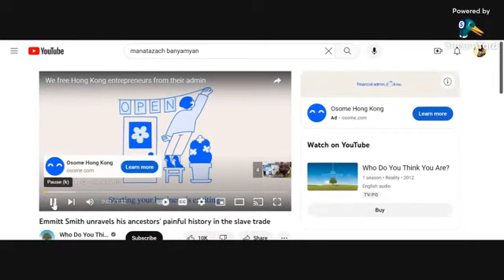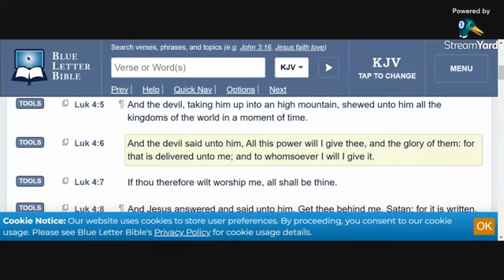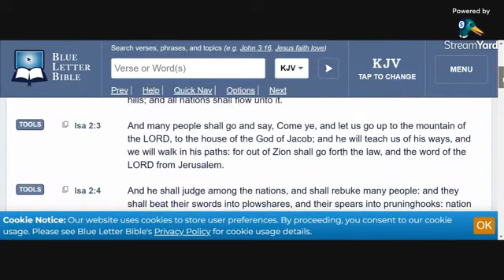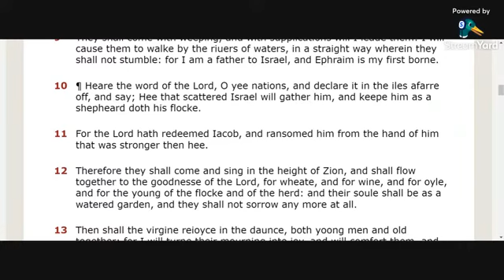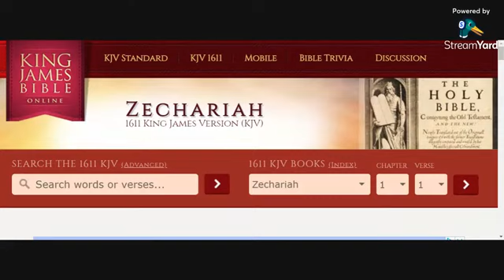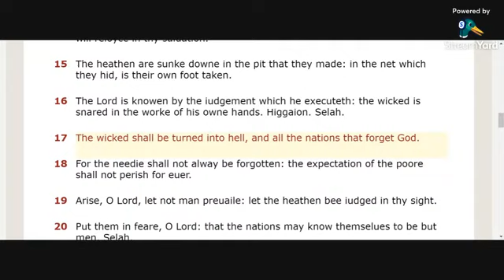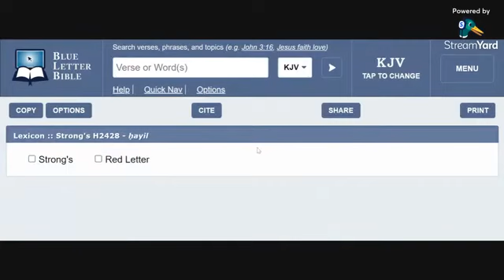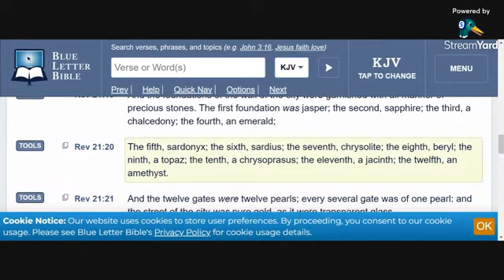Tobit Chapter 13: The Kingdom Of God